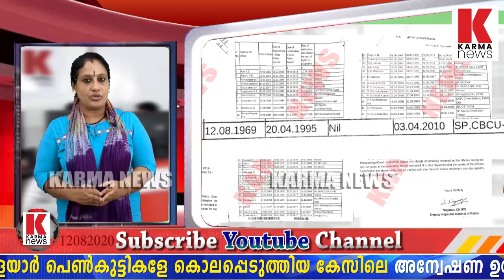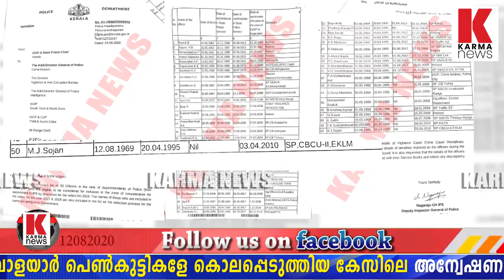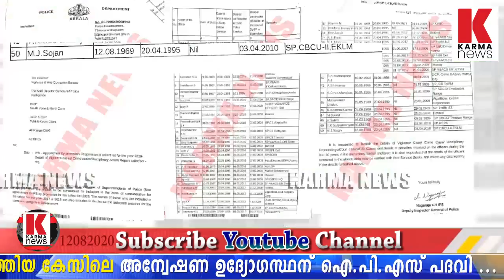പാർട്ടിക്കാർക്ക് കേസു മുക്കി കൊടുക്കുന്നവർക്ക് ഐ.പി.എസ് സമ്മാനം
വാളയാർ കേസിൽ പാർട്ടിക്കാരേ രക്ഷിച്ചതിനു പ്രത്യുപകാരമോ, 2 പിഞ്ചോമനകളേ ഓർത്ത് ഇപ്പോഴും കേരളം കരയുമ്പോൾ കേസ് അന്വേഷിച്ച ഡി.വൈ.എസ്.പിക്ക് ഐ.പി.എസ് കൊടുക്കാൻ പിണറായി സർക്കാർ ശുപാർശ